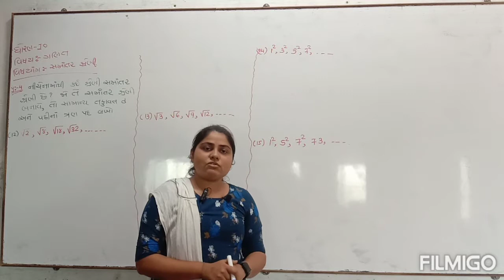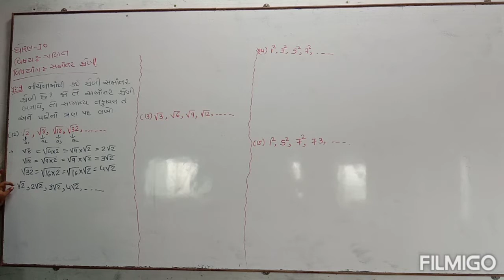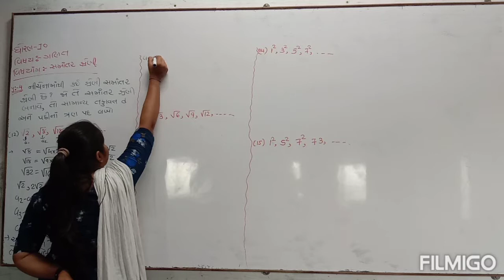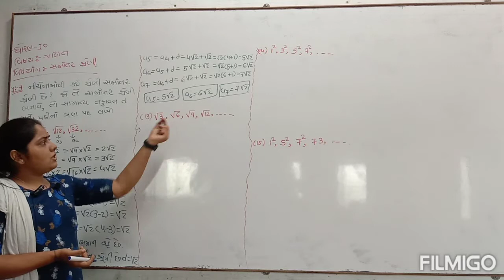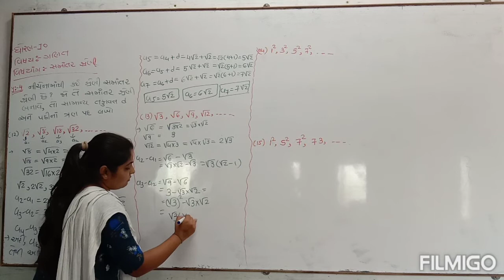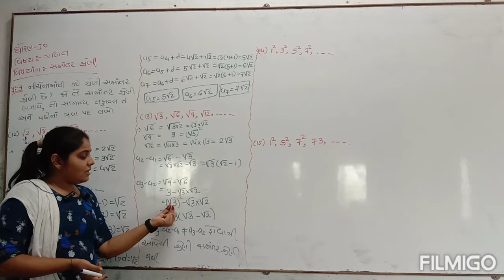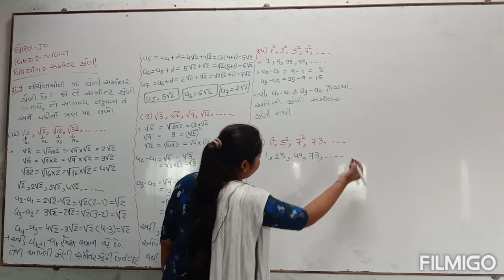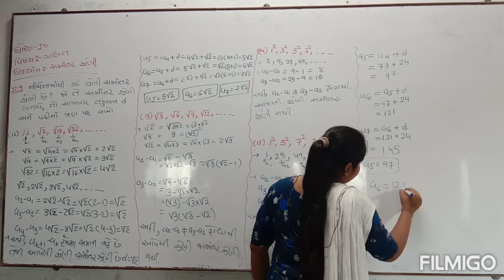સિગ્મા સ્કૂલ.... ધોરણ ૧૦... ગણિત... સમાંતર શ્રેણી.... લેક્ચર ૭